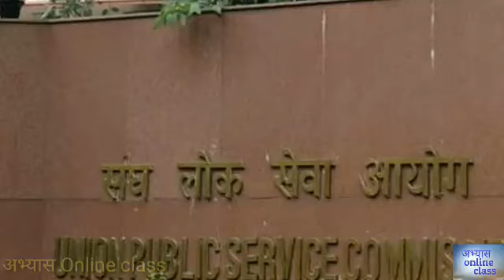Motivesnal video for upsc , psc ,ssc, All exam students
Gk कॉम्पिटिशन exam की तैयारी के लिए इस चैनल को तुरन्त जॉइन करे